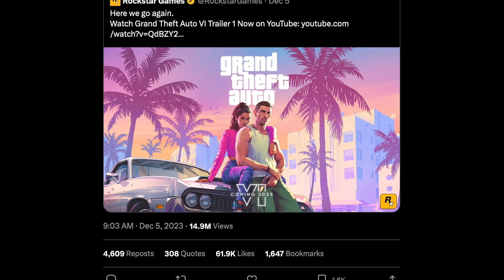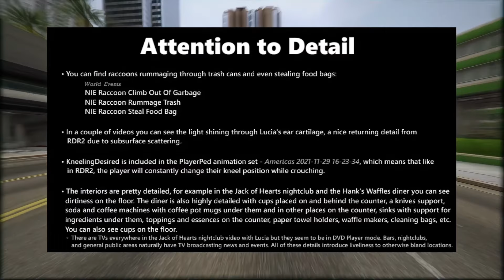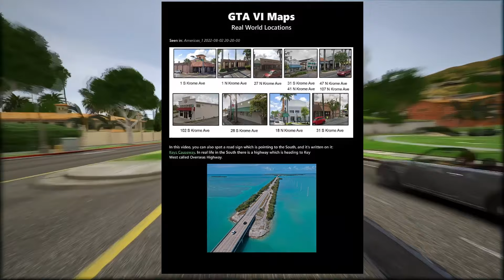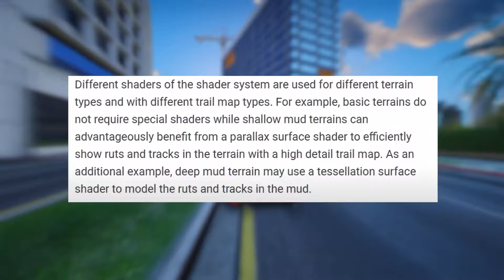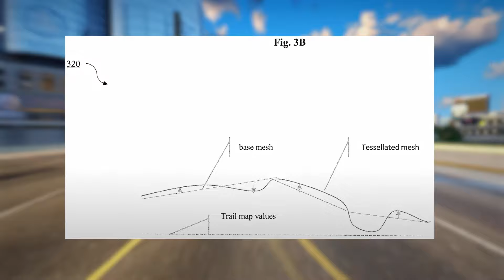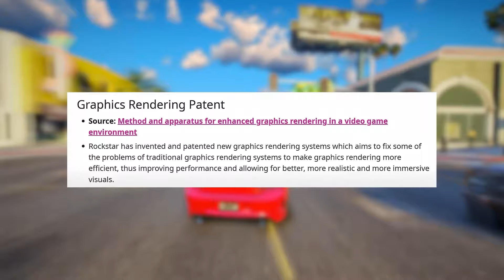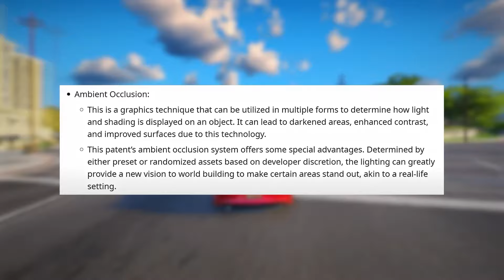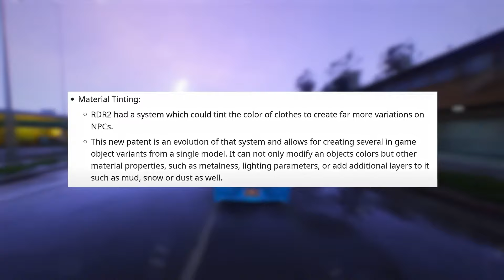GTA 6 FULL STORY JUST LEAKED..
WE DISCUSS THE GTA 6 FULL STORY JUST LEAKED..